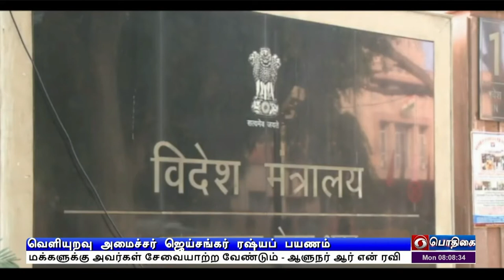ரஷ்யா செல்கிறார் ஜெய்சங்கர்PodhigaiTamilNews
2 நாள் பயணமாக இன்று ரஷ்யா செல்கிறார் வெளியுறவு அமைச்சர் ஜெய்சங்கர் - அந்நாட்டு வெளியுறவு அமைச்சரை சந்தித்து இருதரப்பு பேச்சு நடத்துகிறார்.